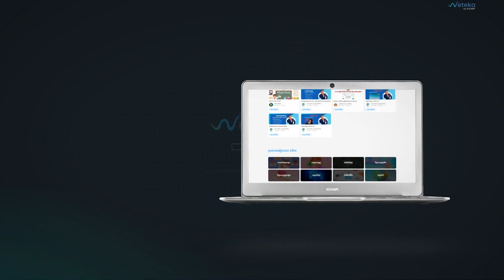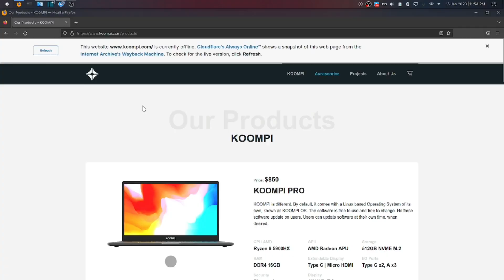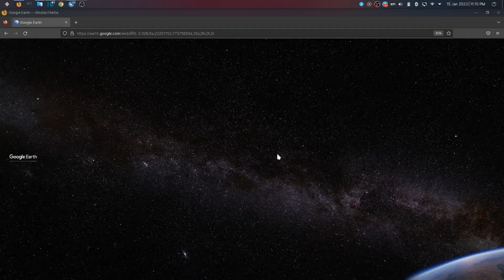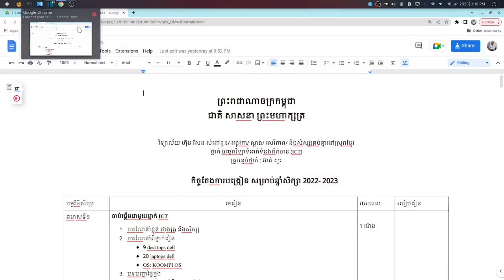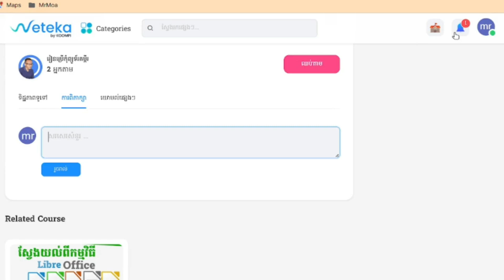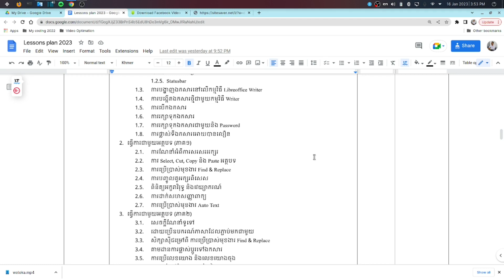មេរៀន ICT សម្រាប់សិស្សអនុវិទ្យាល័យ និងសិស្សវិទ្យាល័យ (ការរីកចម្រើននៃ ICT)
សូមអរគុណ៕

តើKOOMPI STEAMជាអ្វី?
KOOMPI STEAM គឺជាកន្លែងដែលសិស្សានុសិស្សអាចស្វែងរកមេរៀន សម្រាប់ស្វ័យសិក្សាលើមុខវិទ្យាដែលទាក់ទងនឹង៖
១ វិទ្យាសាស្ត្រ Science
២ បច្ចេកវិទ្យា Technology
៣ វិស្វកម្ម Engineering
៤ សិល្បៈ Arts
៥ គណិតវិទ្យា Mathematics

1 Science
2 Technology
3 Engineering
4 Arts
5 Mathematics

គម្ពីរ
គម្ពីរកុំព្យូទ័រ
ស្វ័យសិក្សា
គណិតវិទ្យា
រូបវិទ្យា
គីមីវិទ្យា
គណិត
រូប
គីមី
វិទ្យាសាស្ត្រ
បច្ចេកវិទ្យា
វិស្វកម្ម
សិល្បៈ
សិស្សពូកែ
សិស្សឆ្នើម

KOOMPI
KOOMPI Computer
KOOMPI STEAM
Self-study
Science
Technology
Engineering
Art
Math
Physics
Chemistry
Smart Students
Best students